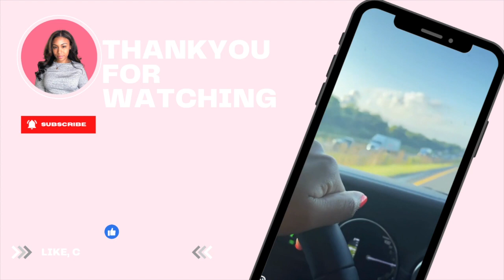✨ 💖 How Being Delusional Will Improve Your Life | its the secret to success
♡ open me ♡
Hey guys! In this video, I take a deep into the transformative power of life decisions and the incredible journey from delusion to abundance. Discover how having faith, surrounding yourself with positive influences, and embracing your purpose can shape your life's trajectory.

In this video, we explore:
-The Delusion Trap: How getting caught up in the logistics of life can lead to analysis paralysis and hinder your progress.
-The Spiritual Perspective: Discussing the role of faith and divine guidance in steering us towards an abundant life.
-Purpose-Driven Living: How identifying your purpose can not only transform your life but also help others on their spiritual journey.
--Letting Go of Control: Understanding that we don't have to figure out all the logistics of life because it's ultimately in God's hands.
-Living Abundantly: Embracing the idea that God wants us to experience abundance and use our purpose to bring others closer to Him.

This video is a reflection on personal experiences and spiritual insights that have shaped my journey, and I hope it inspires you to consider the profound impact of your life decisions.

Join me in this exploration of life's twists and turns, and let's walk together on a path of faith, purpose, and abundance.